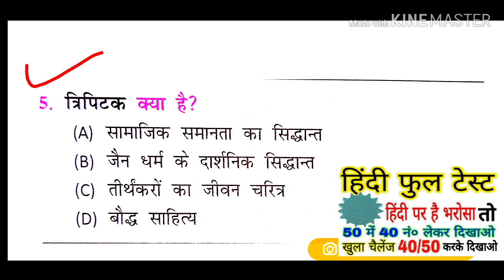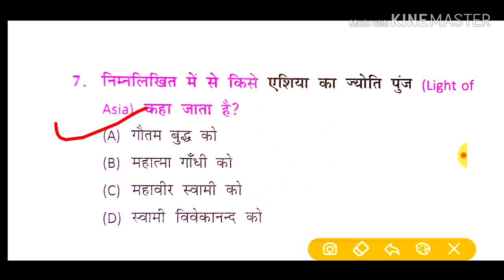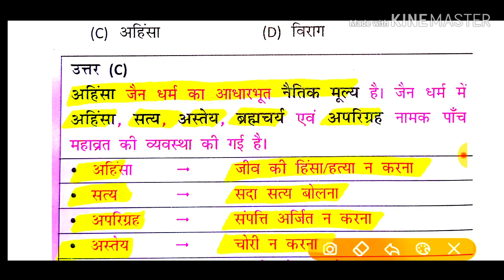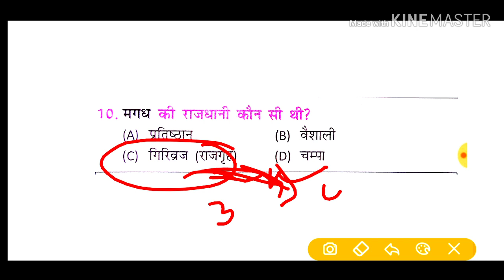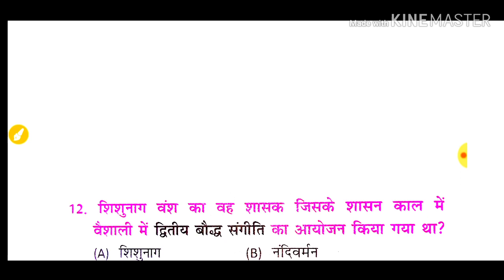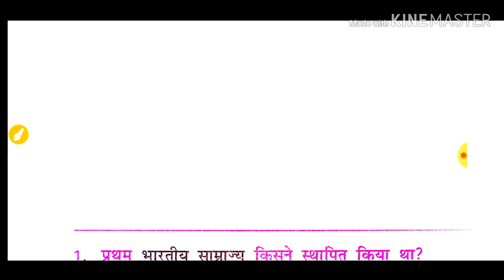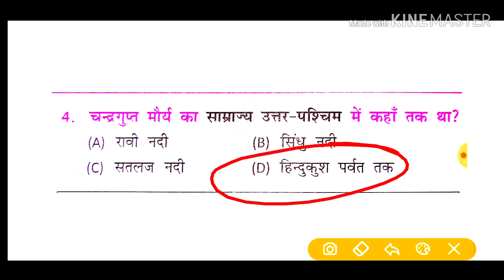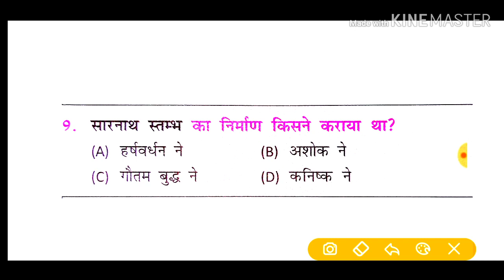लोअर PCS -2019🔥इतिहास!Indian History( TEST-2)👉TOP Selected 30+प्रश्न//Uttar Pradesh Subordinate